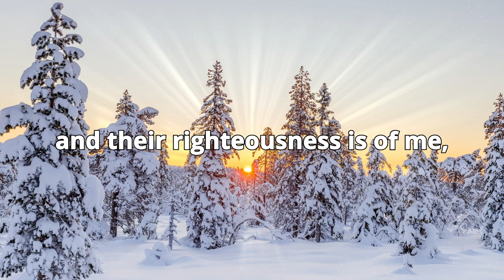Morning Inspiration and Bible Verse (Isaiah 54:17) Wednesday, August 7, 2024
Isaiah 54

17 No weapon that is formed against thee shall prosper; and every tongue that shall rise against thee in judgment thou shalt condemn. This is the heritage of the servants of the Lord, and their righteousness is of me, saith the Lord.